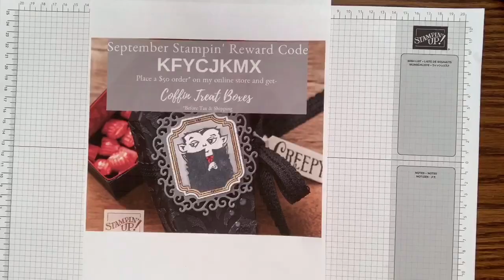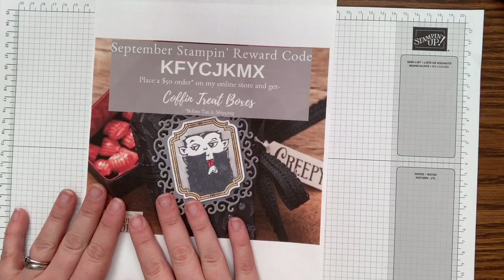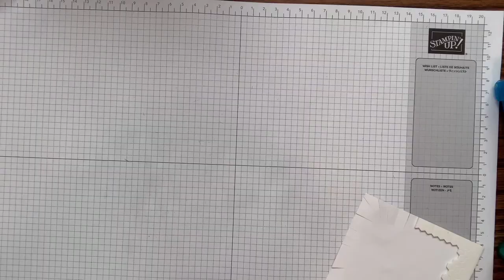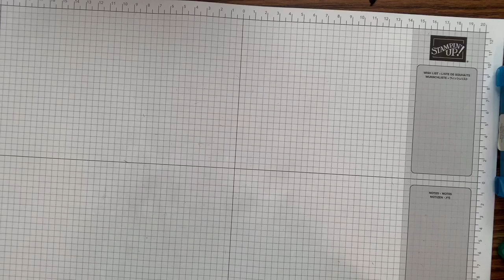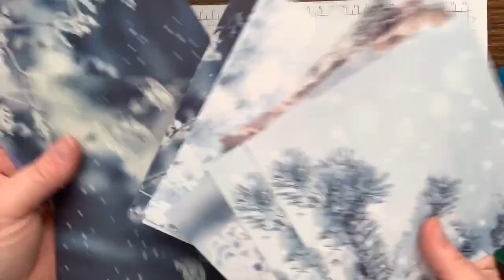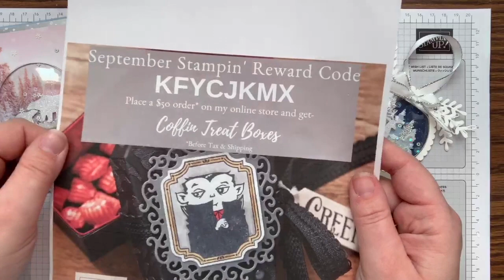Snow Globe Still Scenes Card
Coffee & a Card- September 15, 2019
Still Scenes Bundle
Place your $30 order and get today’s projects mailed to you for free! KFYCJKMX is the code to use. If your order is $50 you also get the Coffin Treat Boxes.